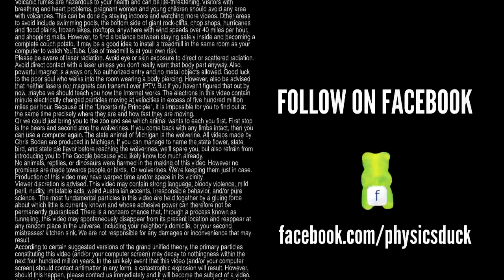Captain's Blog 3-9-11 Shopvac Gymnasium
Finally, we're done dealing with the dust. The next step is water and etching. :)